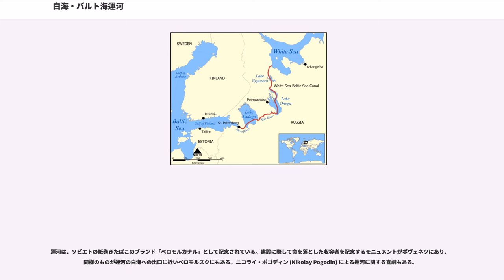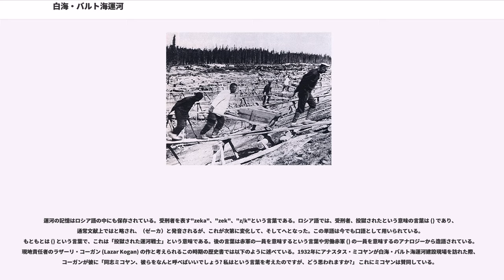白海・バルト海運河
白海・バルト海運河（はっかいバルトかいうんが、, ）、略称ベロモルカナルは、1933年8月2日に完成したロシアの運河である。白海とサンクトペテルブルク近くのバルト海を結んでいる。1961年まで、運河の名前は（、スターリン 白海・バルト海運河）であった。建設中に10,933 人が亡くなったとされ、推計によってはこれよりかなり多い犠牲者数としているものがある。

運河は部分的にはヴイグ川などのいくつかの運河化された河川を通り、またオネガ湖とヴィゴゼロ湖 () の2つの湖を通る。全長は227 kmである。2008年現在、運河の交通量はかなり少なく、1日10隻から40隻ほどのボートを通しているだけである。オネガ湖からはスヴィリ川、ラドガ湖、ネヴァ川を経てバルト海のサンクトペテルブルクへ到達する。またラドガ湖からはヴォルガ・バルト水路へもつながっている。

運河の全長は227 kmで、そのうち48 kmが人工的に建設された部分である。運河の流れの向きはオネガ湖から白海へ向けて下っている。最大高低差は、白海から分水嶺までの102メートルである。

運河はメドヴェジエゴルスク近郊のオネガ湖のポヴェネツ湾に面したポヴェネツ () 近くから始まっている。ポヴェネツを出るとすぐに7つの閘門が接近して設置されており、「ポヴェネツ階段」(Stairs of Povenets) を形成している。この閘門群が運河の南側の斜面となっている。運河の頂点にある水路は第7閘門と第8閘門の間にあって全長22 kmである。北側の斜面には12の閘門があり第8閘門から第19閘門と番号が振られている。北側斜面の経路は5つの大きな湖を通っており、第8閘門と第9閘門の間のマトコゼロ湖 (Lake Matkozero)、第9閘門と第10閘門の間のヴィゴゼロ湖、第10閘門と第11閘門の間のパラゴルカ湖 (Lake Palagorka)、第11閘門と第12閘門の間のヴォイツコエ湖 (Lake Voitskoye)、第13閘門と第14閘門の間のマトコズニヤ湖 (Lake Matkozhnya) がある。運河は白海のソロカ湾 (Soroka Bay) にベロモルスクで注ぐ。ポヴォネツ、セゲジャ ()、ナドヴォイツィ ()、ソスノヴェツ (Sosnovets)、ベロモルスクが運河に沿って存在する街である。

閘門の最小寸法は全長135 m、全幅14.3 mである。また水路は幅36 m、深さ4 mで、曲線半径は500 mである。人工水路の部分では全域で8 km/h（4.3 ノット）に制限されている。視界が1 km以下の場合、航行は停止される。

2008年から2010年までの航海シーズンには、閘門の運営は5月20日から10月15日または30日までで、毎年148日から163日ほどの運用となっている。

1,000トン程度の小型船舶しか通過できない、凍結する冬期間は運用はできないという制限はあるものの、北極海側から直接潜水艦などの軍艦を迂回させることができるという、軍事的に重要な位置づけを有している。

運河の通航量は1985年にピークとなり、730万トンの貨物が運河で輸送された。その後1990年までの5年間は貨物量は高い水準を保ったが、その後減少した。21世紀初めには次第に貨物量は増加し始めたが、1985年のピークに比べれば低い水準に留まり、2001年には283,400 トン、2002年には314,600 トンである。

運河により、ロシアの工業地域から重い貨物やばら積み貨物を白海へ輸送して、そこから海を行く船舶に積み替えてシベリア北部の港へ輸送できるようになった。2007年の夏、シベリアにあるロスネフチのバンコール油田 (Vankor Oil Field) 向けの大きな部品がオカ川のジェルジンスクから「アムール1516」(Amur-1516) に載せられて出荷され、ヴォルガ・バルト水路と白海・バルト海運河を通ってアルハンゲリスクへ達し、そこから海洋用船舶の「カピタン・ダニルキン」(Kapitan Danilkin) に載せられてエニセイ川沿いのドゥディンカまで運ばれた。

運河は、ヴォルガ川流域の製油所で生産された石油製品をムルマンスク州の消費者や海外へ輸出するために用いられている。ロシアのヴォルゴタンカー社 () は、運河に適合した大きさの石油タンカーや鉱石・石油兼用船を所...